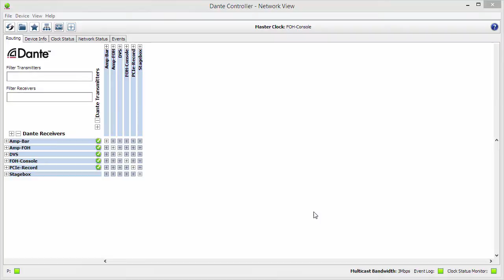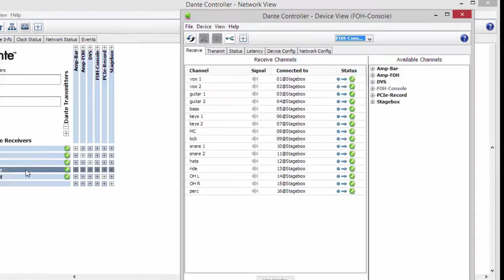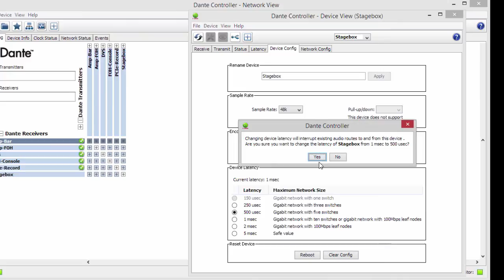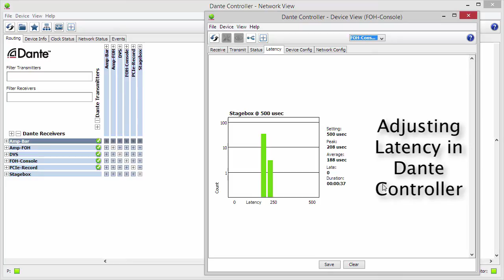Latency Management in Dante Controller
Learn what latency really means in a Dante network, and how to monitor and adjust it to suit your requirements using Dante Controller.